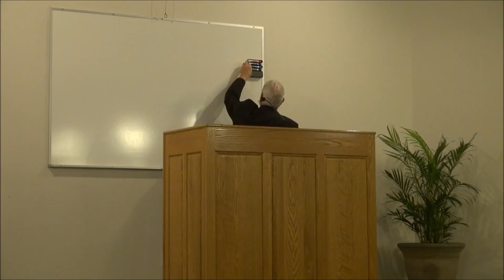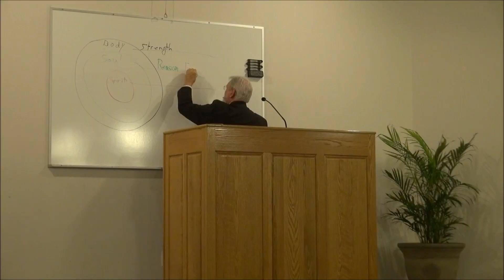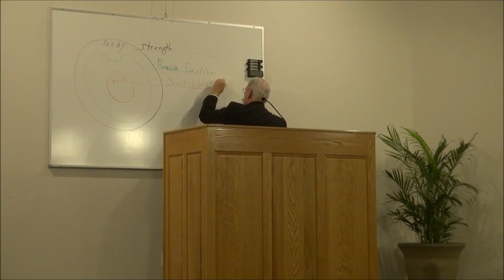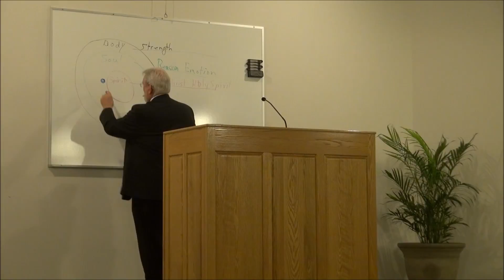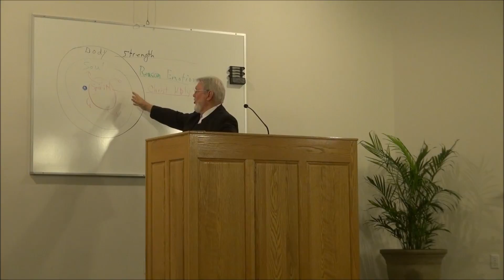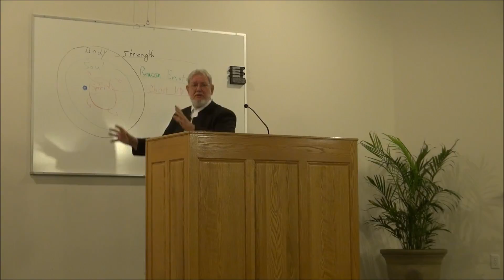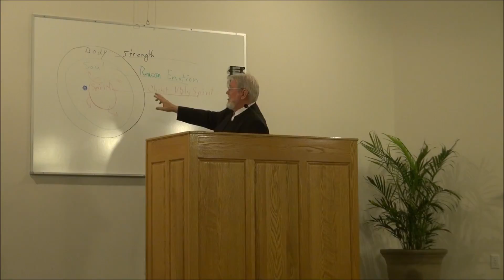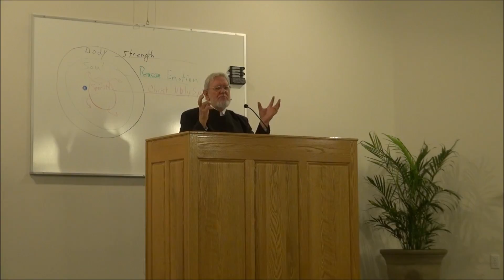Jonny Miller Wed Eve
Christian Light Fellowship Sermons